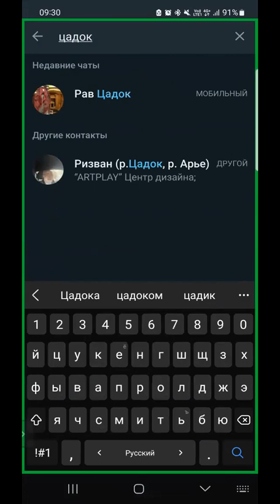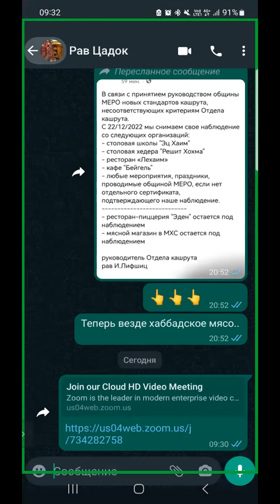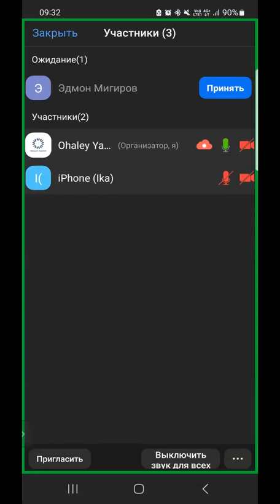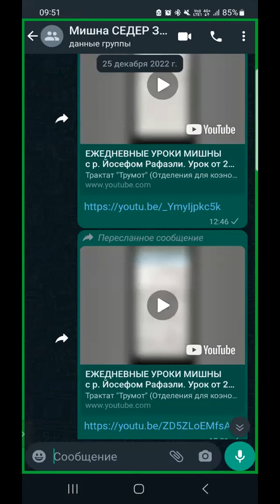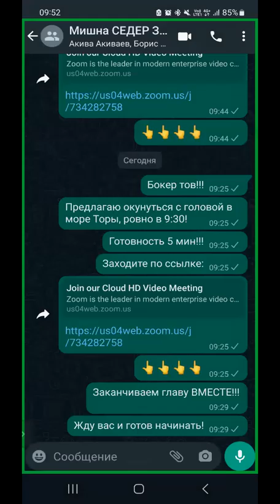ЕЖЕДНЕВНЫЕ УРОКИ МИШНЫ c р. Йосефом Рафаэли. Урок от 27.12.2022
Трактат "Трумот" (Отделения для коэнов): 4 глава 11-13 мишнайот